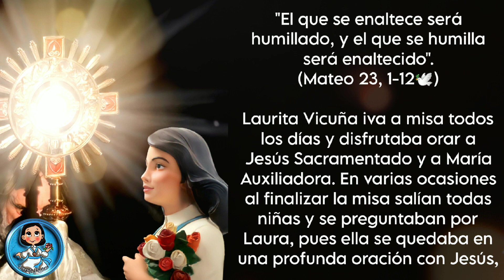Mateo 23, 1-12 "El que se enaltece será humillado, y el que se humilla será enaltecido".